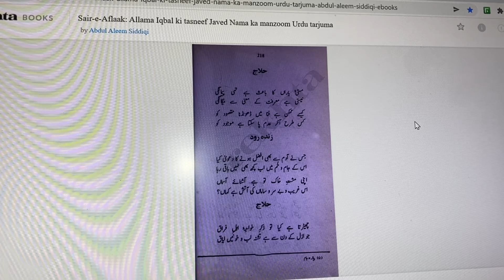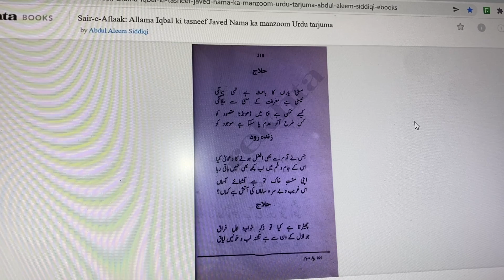زندہ رود مشکلات,Zinda Rood Mushkilat-e-Khud Ra Paesh Arwah Buzurg Mee-Gowed,Javed Nama 41U,IQBAL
حلاج
سکر یاران از تہی پیمانگی است
نیستی از معرفت بیگانگی است
ای کہ جوئی در فنا مقصود را
در نمے یابد عدم موجود را
زندہ رود
آنکہ خود را بہتر از آدم شمرد
در خم و جامش نہ می باقی نہ درد
مشت خاک ما بگردون آشناست
آتش آن بی سر و سامان کجاست
حلاج
کم بگو زان خواجۂ اہل فراق
تشنہ کام و از ازل خونین ایاق
ما جہول ، او عارف بود و نبود
کفر او این راز را بر ما گشود
از فتادن لذت برخاستن
عیش افزدون ز درد کاستن
عاشقے در نار او وا سوختن
سوختن بے نار او نا سوختن
زانکہ او در عشق و خدمت اقدم است
آدم از اسرار او نامحرم است
چاک کن پیراہن تقلید را
تا بیاموزی ازو توحید را
زندہ رود
ای ترا اقلیم جان زیر نگین
یک نفس با ما دگر صحبت گزین
حلاج
با مقامی در نمی سازیم و بس
ما سراپا ذوق پروازیم و بس
ہر زمان دیدن تپیدن کار ماست
بی پر و بالے پریدن کار ماست